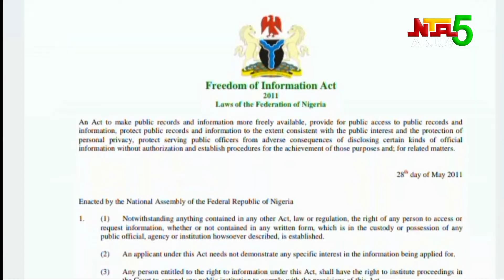ACCESS TO INFORMATION IN NIGERIA.